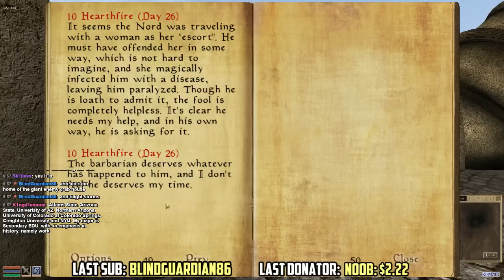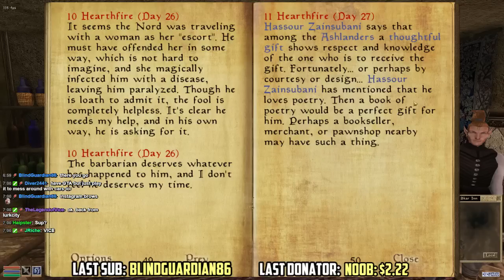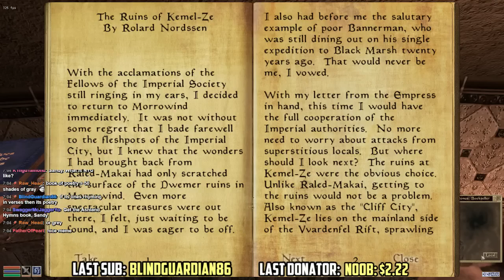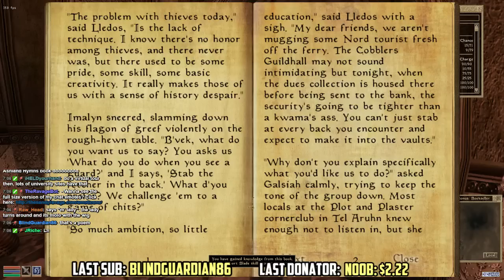The Morrowind Lounge Ep. 8